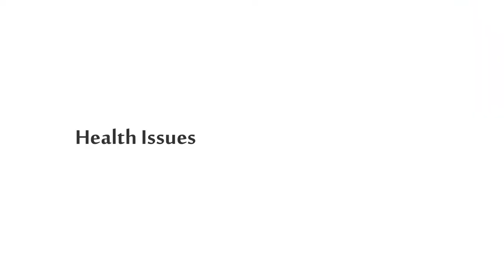French Bulldog Husky Mix Meet The French Bullsky / French Bulldog Siberian Husky Mix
We will remove your content with in 24 hours